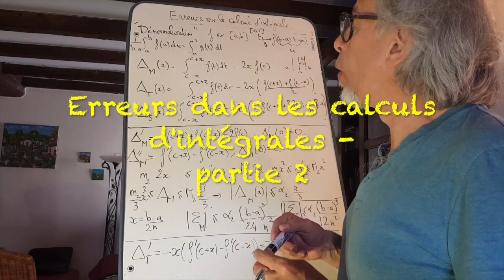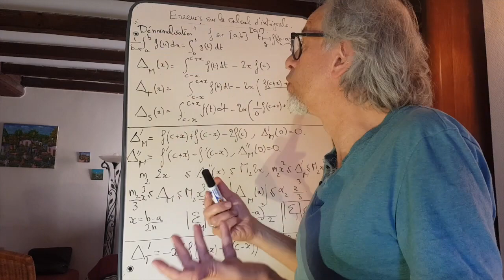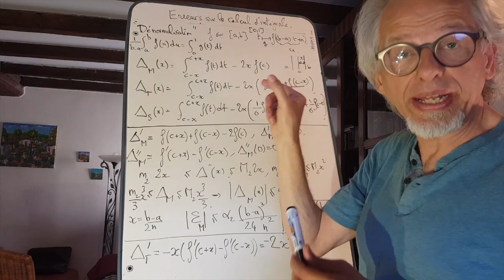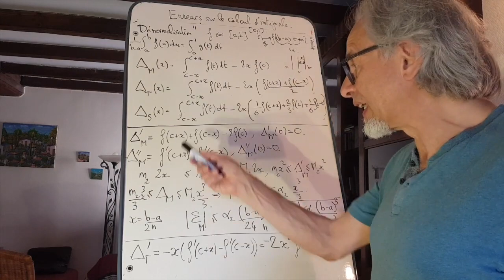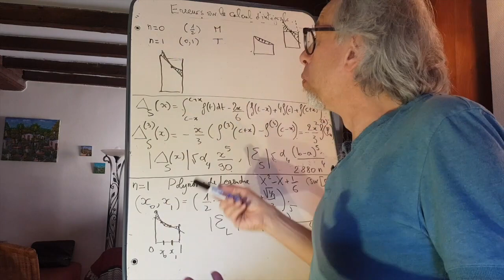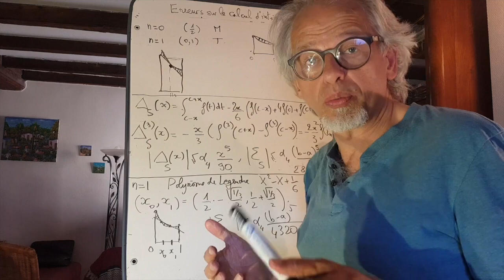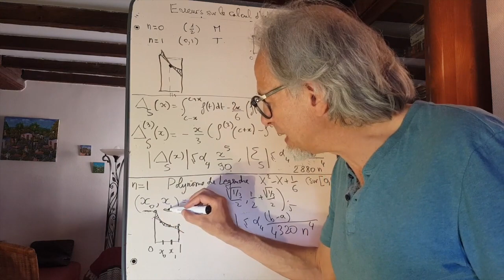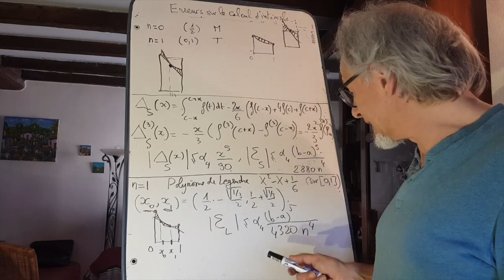Erreurs dans les calculs d'intégrales-2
Nous parlons ici des différentes méthodes pour les calculs d'intégrales (rectangle, trapèze, méthode de Simpson, et une introduction à  la méthode de quadrature de Gauss). Voici cette fois-ci le pendant analytique de la première vidéo. On calcule, à l'aide de l'inégalité des accroissement finis, un encadrement des erreurs que l'on fait en appliquant ces méthodes à une fonction "suffisamment dérivable" sur un intervalle [a,b].